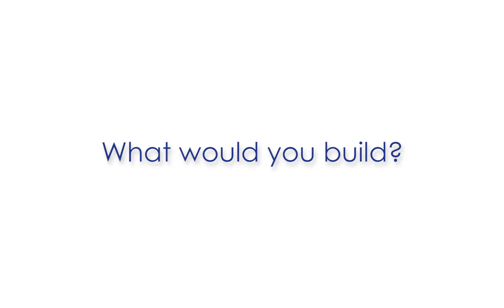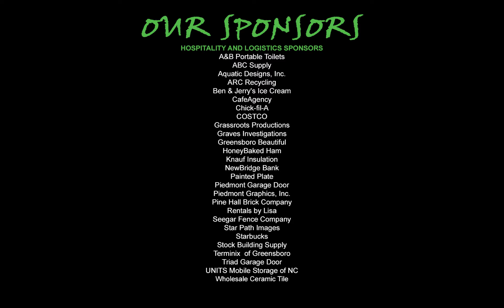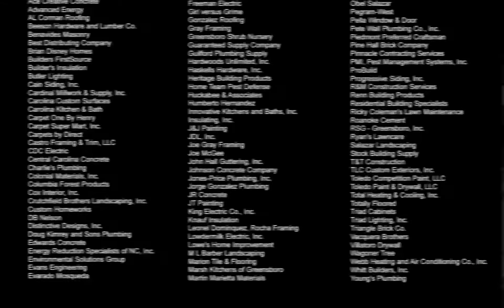Habitat for Humanity - 2013 Raising Roofs Timelapse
Want to change the world? In Greensboro NC, Habitat for Humanity's 'Raising Roofs' project built 7 houses in just 5 days for 7 deserving families. Contact your local Habitat for Humanity to volunteer or donate today. and be the change the world needs!